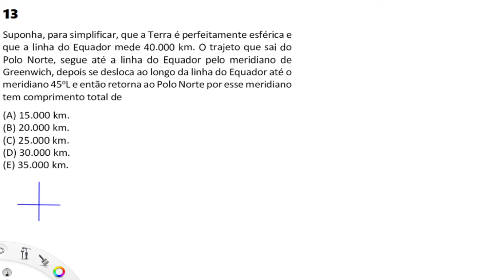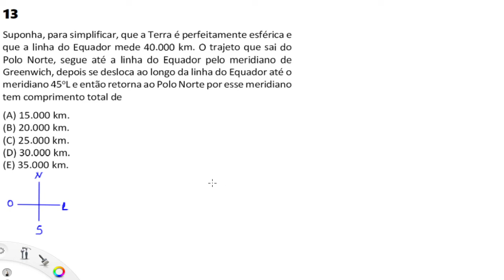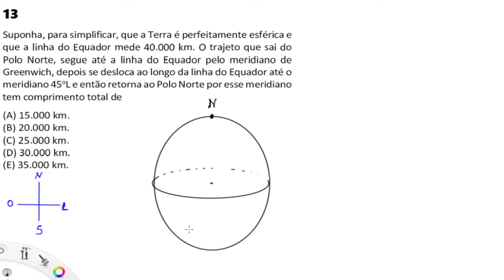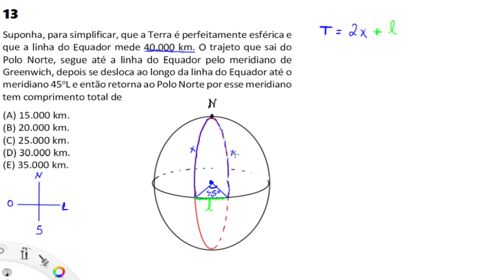FUVEST 2021 - QUESTÃO 13 - Suponha, para simplificar, que a Terra é perfeitamente esférica e que a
FUVEST 2021 - QUESTÃO 13 - Suponha, para simplificar, que a Terra é perfeitamente esférica e que a linha do Equador mede 40.000 Km. O trajeto que sai do Polo Norte, segue até a linha do Equador pelo meridiano Greewich, depois se desloca ao longo da linha do Equador até o meridiano 45° L e então retorna ao Polo Norte por esse meridiano tem comprimento total de